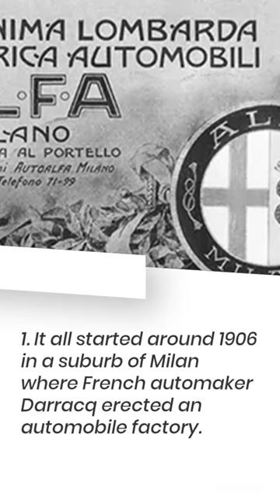ALFA ROMEO Finest Facts 🤯🤔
Alfa Romeo is a car manufacturer that's been in business for more than 100 years.